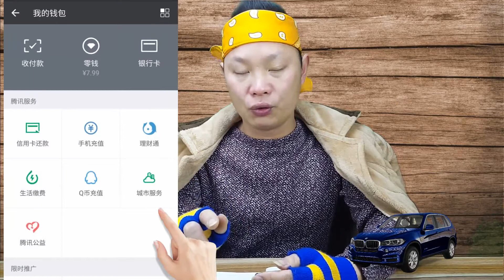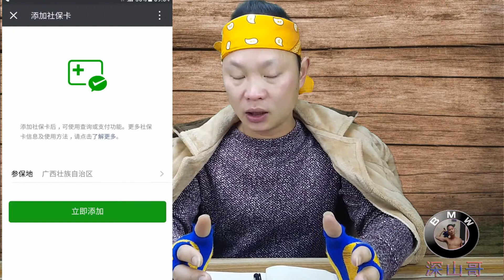一分钟学会：用微信办理社保卡